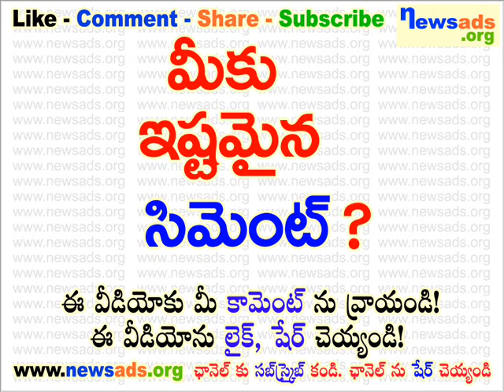మీకు ఇష్టమైన సిమెంట్?